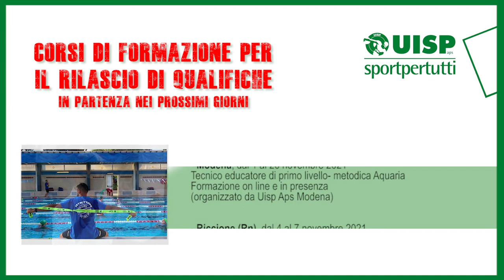Corsi formazione Uisp - 22ottobre